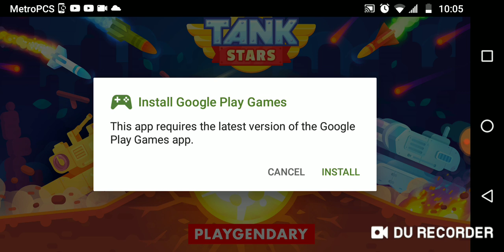Playing war tanks